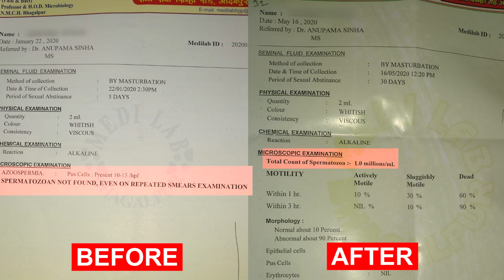0 स्पर्म काउंट से 2 मिलियन स्पर्म काउंट तक का सफर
भागलपुर के हमारे एक मरीज को जीरो स्पर्म काउंट (एज़ोस्पर्मिया) था और उसने हमसे दवा ली और इलाज के 2 महीने के भीतर स्पर्म काउंट बढ़कर 2 मिलियन हो गया। एलोपैथी और होम्योपैथी में एज़ोस्पर्मिया का इलाज नहीं है और आईवीएफ (इन विट्रो निषेचन) या आईयूआई (अंतर्गर्भाशयी गर्भाधान) के लिए सिफारिश की जाती है।

एज़ोस्पर्मिया के उपचारित कारण हैं-
1. परिपक्वता अरेस्ट- शुक्राणुजन कोशिकाएं परिपक्वता से पहले मर जाती हैं। परिपक्वता गिरफ्तारी से वसूली संभव है।
2. संरचना संबंधी समस्याएं- वृषण या शल्य चिकित्सा में किसी भी प्रकार की चोट के कारण वृषण का आकार कम हो जाता है। एक वृषण की कार्य प्रक्रिया को बढ़ाया जा सकता है। आयुर्वेद में ठीक होने की संभावनाएं हैं। अवरोही अंडकोष एज़ोस्पर्मिया की श्रेणी में आते हैं।